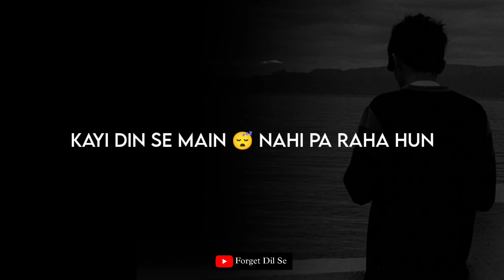main bechain hun 😣 sad status 💔 sad shayari | sad whatsapp status | new status 2022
Channel Videos Link:-